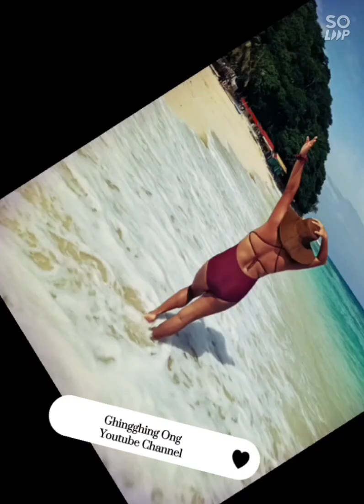My Life Vlog Day 143 (Sungkit Buko)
gusto talaga niya magpa video🤣✌️🤣
wish granted